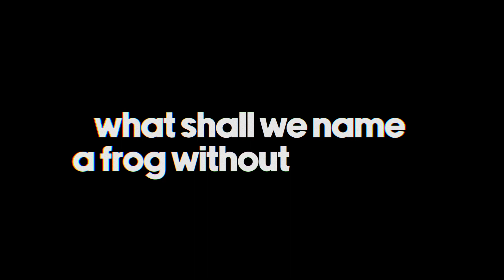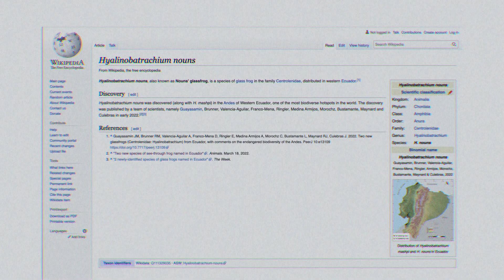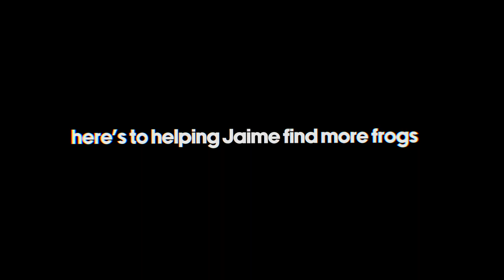How This Species of Frog Got Its Bizarre Name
Why is this frog called the "Nouns Glass Frog"?

Nouns DAO spent $114,000 to name a newly discovered species of glass frog. Its scientific name is  "Hyalinobatrachium Nouns", but we like to call it "Nouns Frog" ⌐◨-◨ 🐸

But Nouns didn't just spend $150K to name a frog... the money was donated to @RainforestTrust, nonprofit environmental organization focused on the purchase and protection of tropical lands to strategically conserve threatened species.

0:00 Nouns DAO Funds Nature
0:18 Jaime Culbras Introduction
0:39 The Glass Frog
0:56 The Nouns DAO Proposal
1:32 The Hyalinobatrachium Nouns - Threatened Species
1:54 Nouns DAO Donates to Rainforest Trust
2:05 Ecominga

Watch @Culebrasbioloco tell us about "the frog without secrets" Nouns Frog in Ecuador and rainforest conservation efforts.

It also went to @ecomingafoundation7566, supporting conservation in Ecuador.